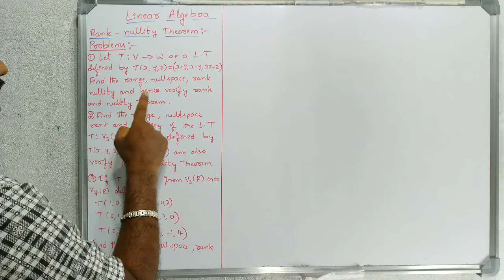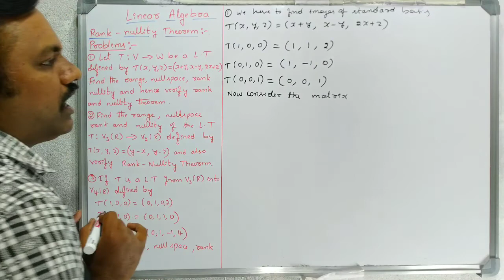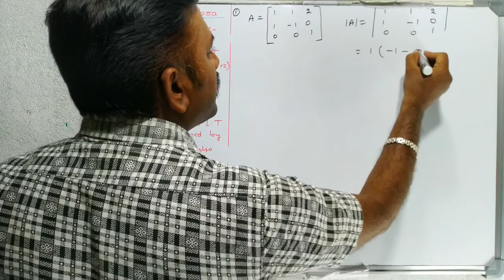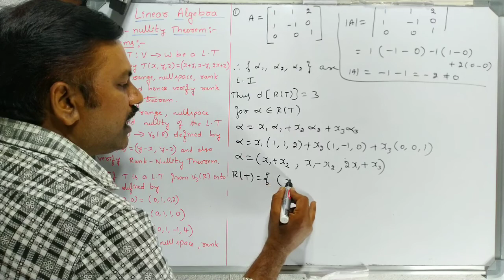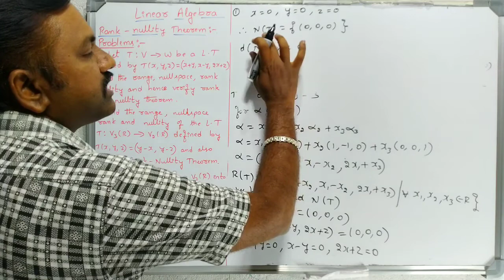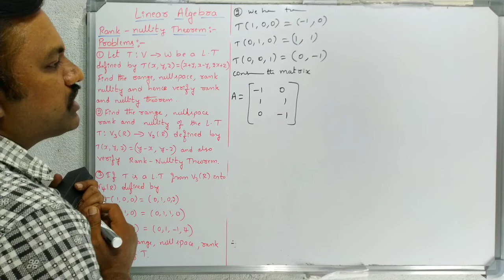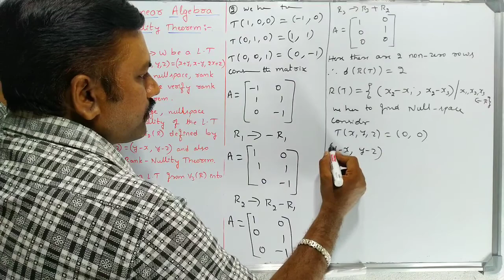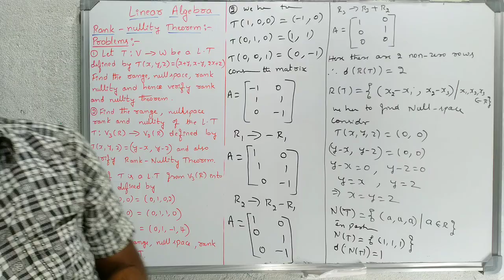Linear Algebra part 26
Problems on Rank and Nullity theorem